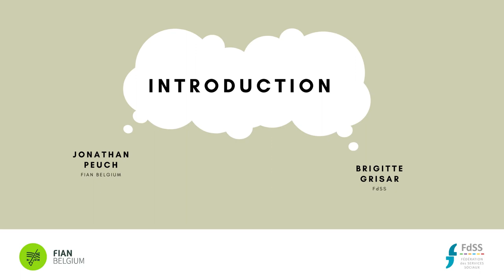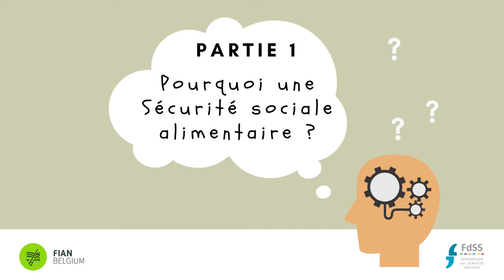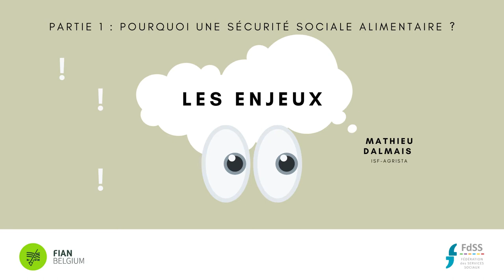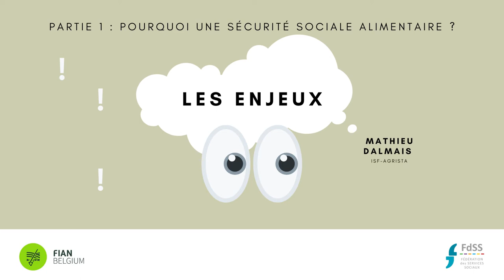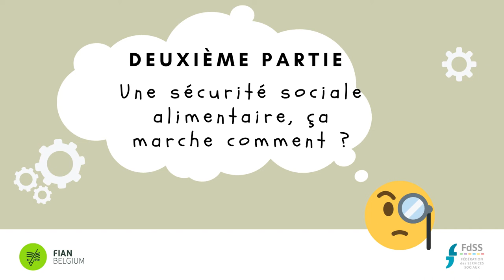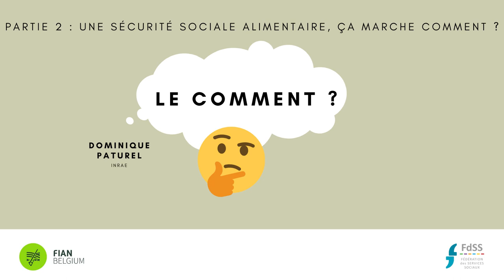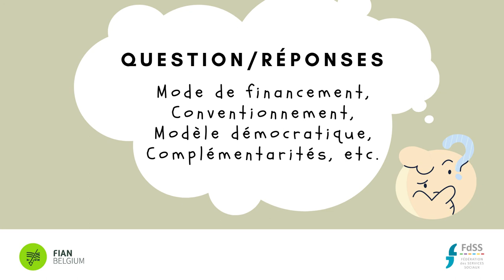La Sécurité Sociale Alimentaire en question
Enregistrement du webinaire organisé le 13 janvier 2021 présenté par Jonathan Peuch, chargé de recherche et plaidoyer chez FIAN Belgium, et Brigitte Grisar, chargée de projet à la Fédération des services sociaux

- Dominique Paturel est chercheuse à l'INRAE. elle a notamment publié  :
* Manger - Plaidoyer pour une démocratie alimentaire

- Mathieu Dalmais est agronome, ancien membre de la confédération paysanne et militant au sein de l'association ISF AGRISTA. Auteur de la conférence gesticulée "De la fourche à la fourchette... Non ! L'inverse !" à visionner sur youtube

Intro par Jonathan Peuch (FIAN) et Brigitte Grisar (FDSS)
Première partie : "Pourquoi une Sécurité sociale alimentaire ?"
06:10 : Les enjeux par Dominique Paturel
17:50 : Les enjeux par Mathieu Dalmais
30:30 : Dominique Paturel sur les impacts du Covid sur l'aide alimentaire
Deuxième partie "Une sécurité sociale alimentaire, ça marche comment ?"
38:10 : Le comment, par Mathieu Dalmais
49:40 : Le comment, par Dominique Paturel
62:19 : Questions / Réponses : précisions sur le mode de financement, le fonctionnement du conventionnement, le modèle démocratique sur lequel la SSA s'appuie, la complémentarité avec la démocratie alimentaire.